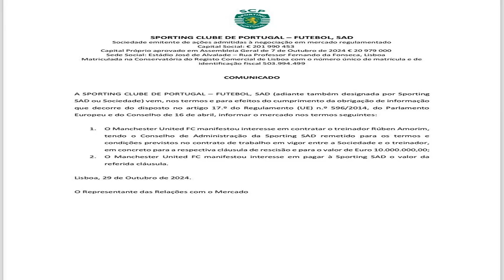ปชน ถามหาจุดยืนเพื่อไทย เอายังไงกับนิรโทษกรรม จะแก้ความขัดแย้งอย่างไร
29 ต.ค. 2567
12:04 น.
ปชน. ถามหาจุดยืนเพื่อไทย เอายังไงกับนิรโทษกรรม เหน็บ ยึดหลักการพรรคตัวเองให้ดี ไม่จำเป็นต้องเห็นพ้องกับพรรคร่วมทุกเรื่อง

เมื่อเวลา 09.45 น. วันที่ 29 ต.ค.2567 ที่รัฐสภา นายปกรณ์วุฒิ อุดมพิพัฒน์สกุล สส.บัญชีรายชื่อ และรองหัวหน้าพรรคประชาชน (ปชน.) ให้สัมภาษณ์ถึงการทำความเข้าใจร่างพระราชบัญญัติ (พ.ร.บ.) นิรโทษกรรม กับพรรคร่วมรัฐบาล เกี่ยวกับประมวลความผิดอาญามาตรา 112 ว่า หลายเรื่องที่พรรคเพื่อไทย (พท.) เคยพูดมา ไม่ว่าก่อนเลือกตั้งหรือผ่านการเลือกตั้งไปแล้ว ตนคิดว่าพรรคเพื่อไทยเข้าใจดีเกี่ยวกับประมวลความผิดอาญามาตรา 112 แต่ตนไม่แน่ใจว่าด้วยข้อจำกัดอะไรทำให้วันนี้อาจมีการเปลี่ยนแปลง

นายปกรณ์วุฒิ กล่าวต่อว่า หากไปดูในรายงานของคณะกรรมาธิการ (กมธ.) วิสามัญพิจารณาศึกษาแนวทางการตราร่าง พ.ร.บ.นิรโทษกรรม ที่สภาผู้แทนราษฎรโหวตคว่ำข้อสังเกตไปเมื่อสัปดาห์ที่แล้ว กรรมาธิการของพรรคเพื่อไทยมี 8 คน มี 4 คนให้ความเห็นด้วยกับการนิรโทษกรรมผู้ที่ทำผิดมาตรา 112 แบบมีเงื่อนไข อีก 2 คนไม่เห็นด้วย และอีก 2 คน ไม่ได้ให้ความเห็น อาจเป็นเพราะเป็นประธานกรรมาธิการและเจ้าของญัตติ จึงใช้สิทธิ์งดออกเสียง
“ผมต้องตั้งคำถามกลับไปดังๆ ว่าตัวแทนพรรคเพื่อไทยที่ส่งเข้าไปนั่งในกรรมาธิการก็มีความเห็นเกี่ยวกับคดี 112 เช่นนี้อยู่ พรรคเพื่อไทยจะส่งร่างเข้ามาประกบกับพรรคประชาชนและพรรคอื่นๆ หรือไม่ หน้าตาและจุดยืนของพรรคเพื่อไทยต่อเรื่องนี้ ในการแก้ไขความขัดแย้งทางการเมืองที่ต่อเนื่องมายาวนาน จะเป็นอย่างไร” นายปกรณ์วุฒิ กล่าว

ส่วนที่พรรคร่วมรัฐบาลหลายพรรคมีท่าทีว่าจะคว่ำร่างของพรรคประชาชน นายปกรณ์วุฒิ กล่าวว่า คงต้องพูดคุยและสื่อสารกันทั้งในส่วนของพรรคการเมืองด้วยกันเอง รวมถึงสังคม ว่าเจตนาที่แท้จริงของเราคืออะไร เราต้องทำงานทางความคิดกันไป แต่เข้าใจว่าสุดท้ายเราต้องเคารพเสียงข้างมาก

ต้องฝากว่าหากพรรคเพื่อไทยจะนำเสนอเนื้อหาที่อาจจะเปลี่ยนแปลงไปจากพรรคประชาชนเสนอไปบ้าง แต่ยังเปิดโอกาสให้คนที่กระทำความผิดต่างๆ ไม่ว่าจะด้วยฐานความผิดใด แต่แรงจูงใจมาจากทางการเมือง ได้รับการนิรโทษกรรมเพื่อนำไปสู่ความปรองดองของสังคม เราก็ยินดีที่จะเห็นชอบกับร่างที่มีหลักการที่เราเห็นด้วย
“อยากให้พรรคเพื่อไทยระลึกไว้ว่า ทุกพรรคแม้จะเป็นพรรคร่วมรัฐบาล แต่ทุกพรรคก็มีอุดมการณ์ มีความคิดเป็นของตัวเอง เราไม่จำเป็นต้องเห็นพ้องกันไปทุกเรื่อง ไม่ว่าเราจะเป็นพรรคร่วมฝ่ายค้านหรือรัฐบาล หากเรายึดหลักการของพรรคตัวเองให้มั่น เราก็ยินดีเห็นชอบกับร่างกฎหมายหรือญัตติใดๆ ที่สอดคล้องกับหลักการของพรรค ไม่ว่าพรรคใดจะเป็นผู้เสนอ” นายปกรณ์วุฒิ กล่าว